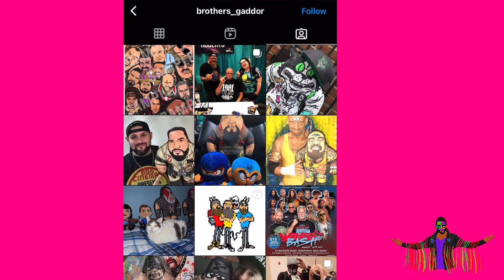Brothers Gaddor Custom Wrestling Buddy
Link for the Major Wrestling Figure PodcastWrestling Buddies episode

Link for Brothers Gaddor